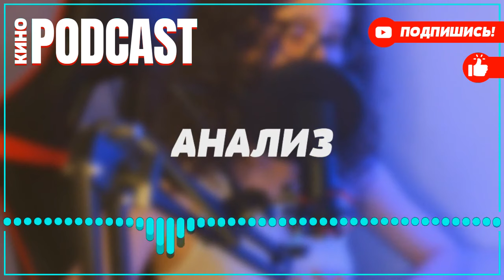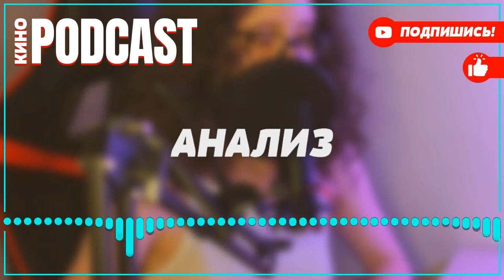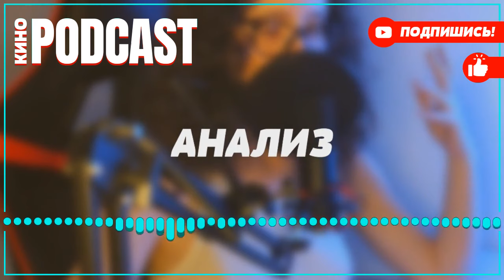podcast: Морские дьяволы. Смерч 2 | 1 серия - Сериал онлайн киноподкаст подряд, обзор